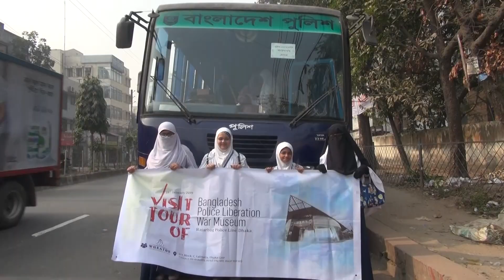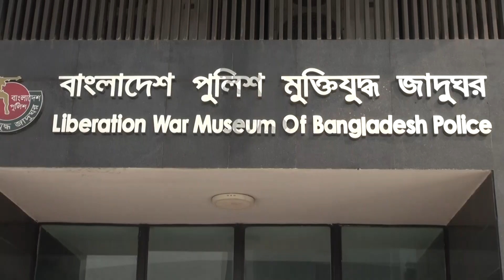WIS - Field Trip - Bangladesh Police Liberation War Museum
wis bangladesh police liberation war museum visit
Police Museum of liberation war বাংলাদেশ পুলিশ মুক্তিযুদ্ধ জাদুঘর

* ANTI-PIRACY WARNING *
This content is Copyright to Wheaton International School . Legal action will be taken against those who violate the copyright of the following material presented!

Please avoid other methods of copying or duplicating the video, and help us support anti-piracy measures in any way you can. Thank you - Wheaton International School Team.

Wheaton International School

Address: House 5, 7 BLOCK # B, Dhaka 1207
Appointments: wheaton.edu.bd